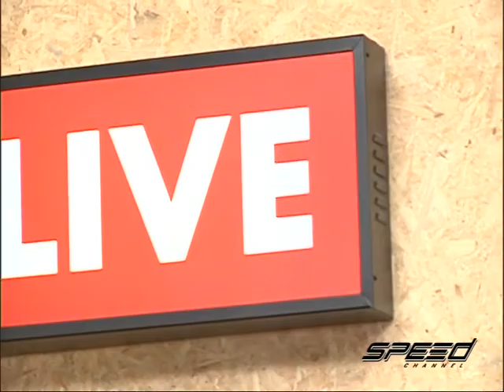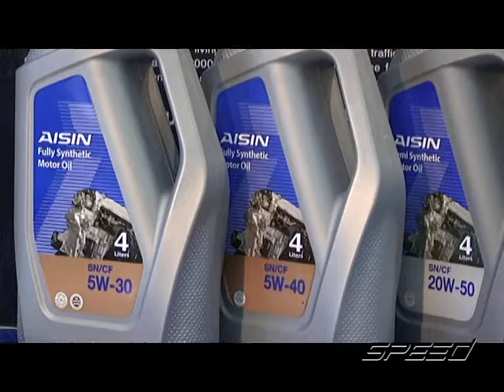Speed Talk OA 19 04 2017 B4